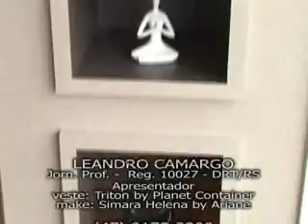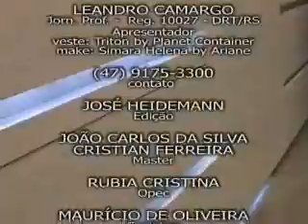APLAUZZO 25 11 04 NOTAS SOCIAIS - IMAGINATTA DESIGN.wmv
Aplauzzo com Leandro Camargo - 5a feira 23h, reprise sábado 20h30min, canais 20 TV Cidade Net e 10 Viamax TV. - Joinville/SC e região. Programa exibido em 25 11 - parte 04 entrevista com Tiago Gelatti, Imaginatta Design e notas sociais.